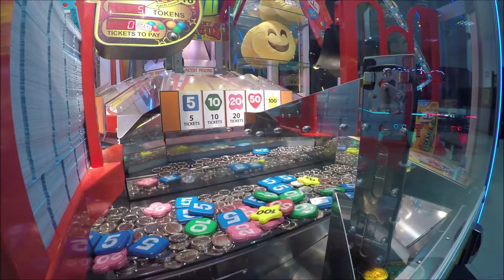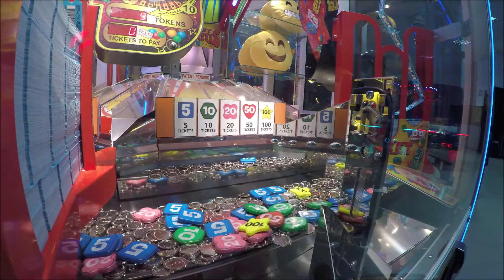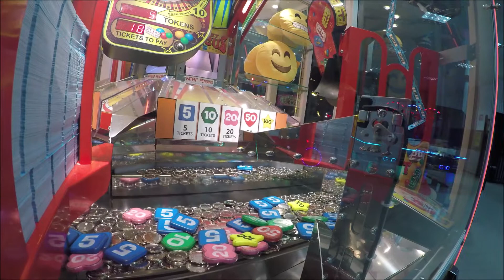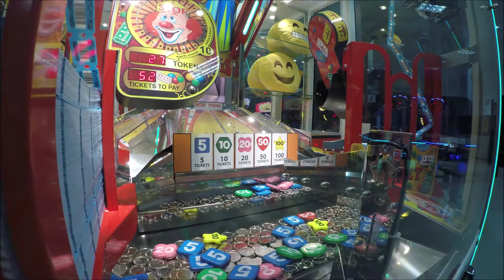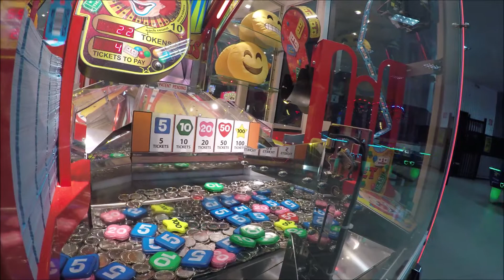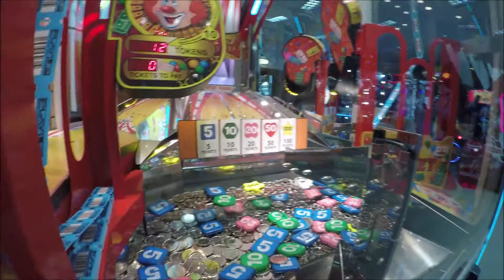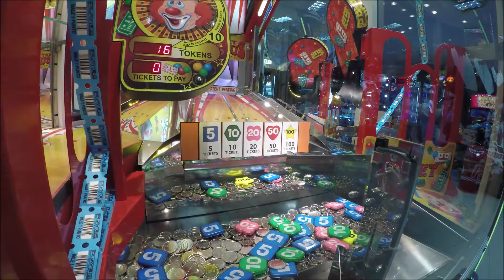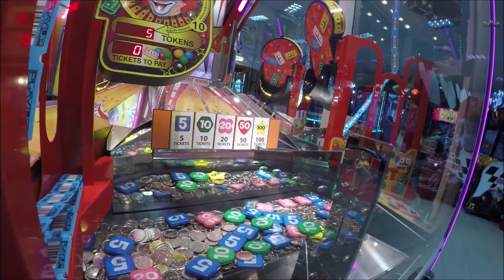😎DOMENICA IN SALA 😍GIOCHI DOMENICA 🙂LIKE 🙂By MrMax